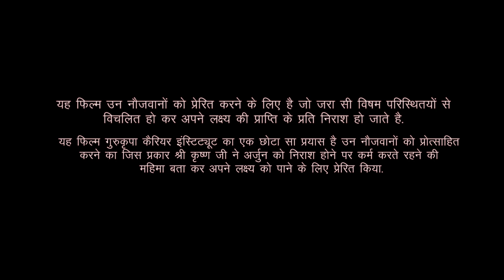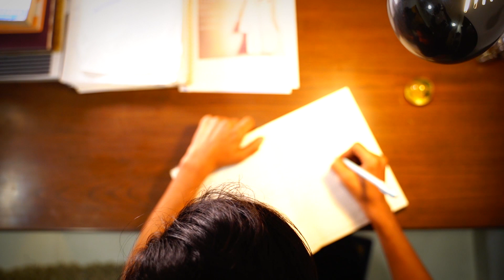GURUKRIPA Motivational Film (Fiction)